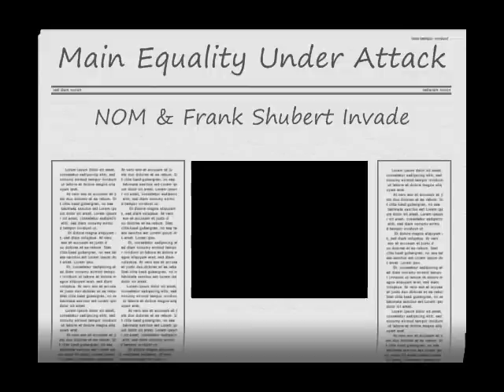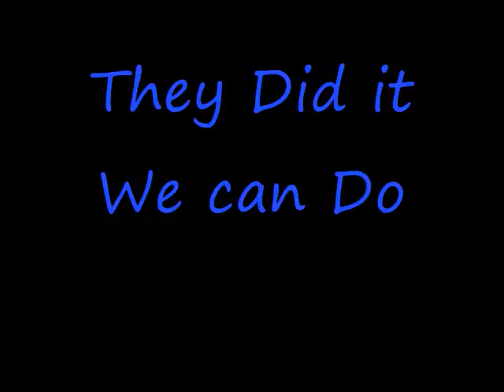Maine Equality Under Attack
The State Of Main Needs Your Help Today Your Voice MAKES A Difference

Just Something to Think About

The Mormons, who are leading this campaign in Maine, were one of the main campaigners against inter-racial marriage too. Apparently they still 'discourage' it.

Funny to because they also practice polygamy something right-wing extremists group up with homosexuality when polygamy is totally a religious thing having to do with "Gods" comandment to populate the earth ;)LOL

And they used to marry 12 year old girls (who, of course, had no say in the matter). The polygamy, the child brides and the arranged marriages were all justified using examples from the Old Testament - such as Abraham.

maybe The Right-Wingers should be facing of against each other since everything they "say" they don't agree with today is something they use to support so when I religious media person says gay Marriage will lead to Polygamy he is really slaping himself in the face cause his beliefs and bible support that lol wow these people are actually tearing themselves down half the time